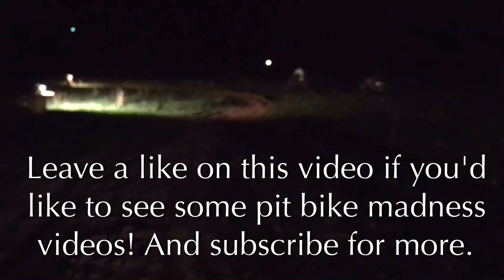Good Ol' Mud Run | MSXC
2016 MSXC Salem, KY